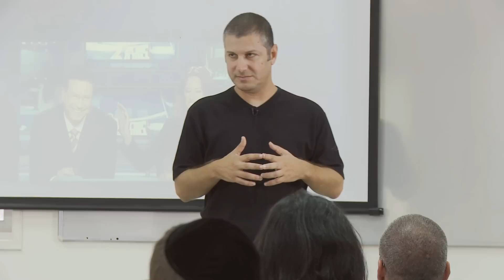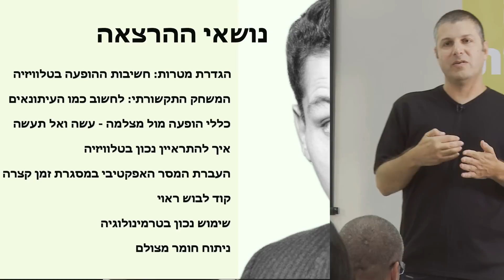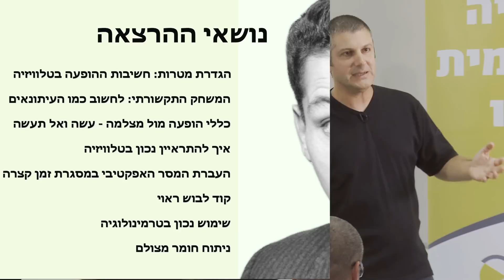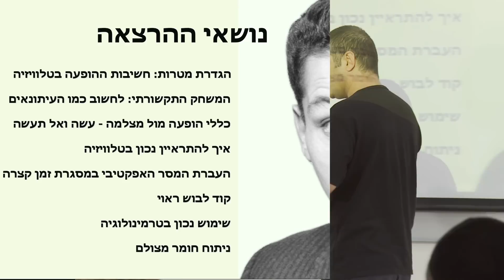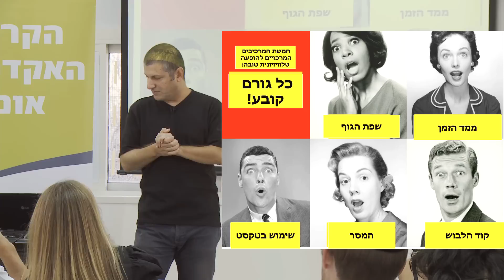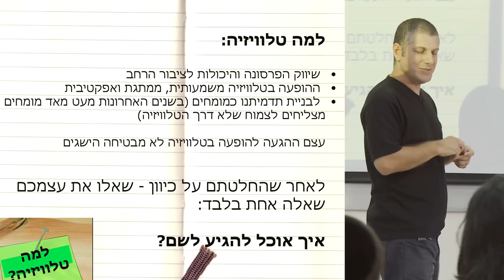איך מתראיינים לטלוויזיה? - מרכז אונו למשפט חברתי קליני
איש הטלוויזיה והעיתונאי, עורך טלוויזיה ומנהל מקצועי בבית הספר לטלוויזיה של ערוץ 2, מר ערן הדס בהרצאה על הופעה טלווזיונית.

בחלק זה של הרצאה סקר את כללי הזהב הנכונים לעורכי דין בהופעה בטלוויזיה. איך מעבירים את המסר הנכון במסגרת זמן קצרה, איך להתראיין נכון בטלוויזיה, כיצד יש להתכונן לראיון ועוד

הרצאה נערכה במרכז אונו למשפט חברתי קליני של הקריה האקדמית אונו